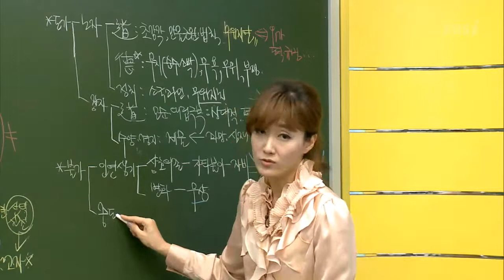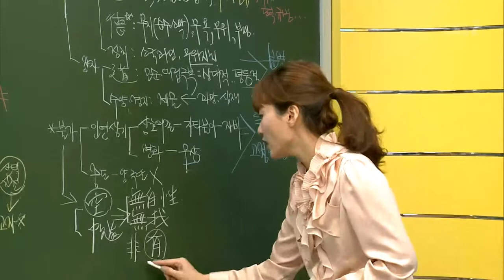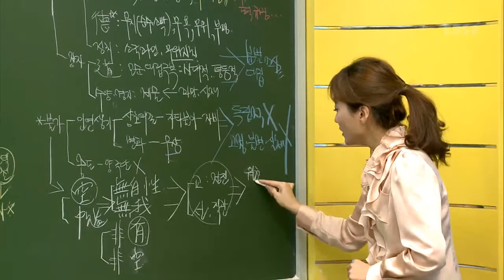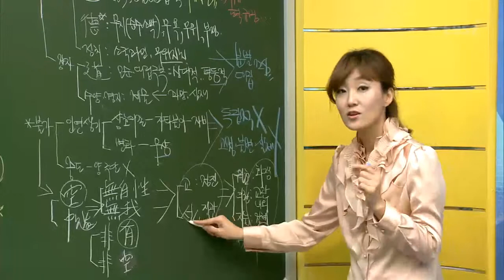EBS [사회탐구] 윤리와사상 - 불가 사상 출제 구도는 어떻게 되나요?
불가 - 26분 31초